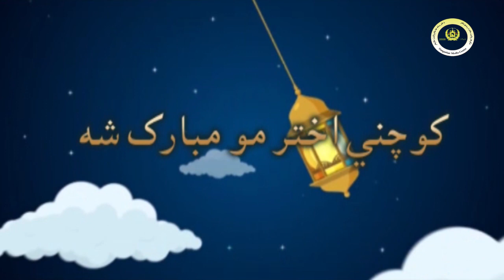د نیکمرغه کوچني اختر په مناسبت د ننګرهار د نظامي شورا د یو شمېر غړو پيغامونه